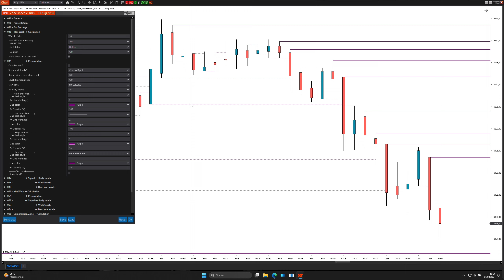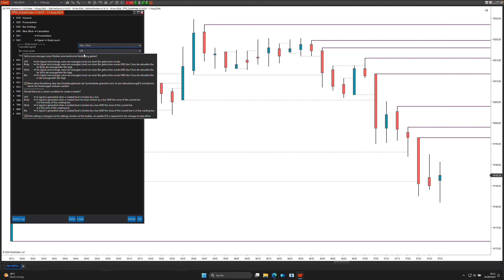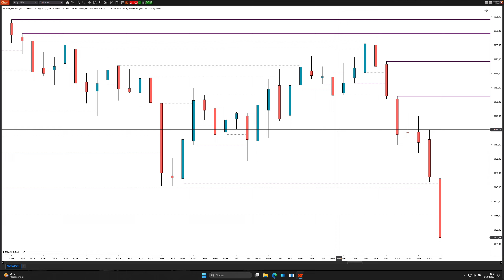Ninjatrader ZoneFinder - MaxWick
In diesem Video erkläre ich die MaxWick-Funktion unseres Zone Finders für NinjaTrader:

⚙️ Hauptfunktionen:
- MaxWick Calculation: Einstellen der maximalen Wick-Größe
- Separate Einstellungen für bullische, bärische Bars und Dojis
- Break Levels at Session End Option

🎨 Darstellungsoptionen:
- Colorize Bars: Hervorhebung relevanter Bars
- Bar Break Level Direction Mode
- Level Direction Mode
- Visibility Mode: Gebrochene, ungebrochene oder alle Level anzeigen

📊 Signale (Pro-Version):
- Body Touch, Wick Touch, Bar Close Inside Optionen
- Verschiedene Filtermöglichkeiten für präzise Signalgenerierung
- Anpassbare Marker für visuelle Darstellung

💡 Zusätzliche Features:
- Anpassbare Farben, Liniendicken und Textdarstellung
- Zeitliche Einschränkungen (z.B. Start ab US-Session)

Risikohinweis
Die in diesem Video vorgestellten Strategien stellen lediglich Informationen dar und sind kein Angebot, Werbung oder Empfehlung zum Kauf oder Verkauf von Futures, Devisen oder anderen Wertpapieren oder Finanzprodukten.

Mit der Nutzung akzeptieren Sie, dass der Herausgeber keinerlei Haftung übernimmt, obwohl alle Informationen mit größter Sorgfalt und nach bestem Wissen und Gewissen erstellt wurden.

Es findet durch die hier vorgestellten und zur Verfügung gestellten Informationen keine Form der Anlageberatung statt.

Der Handel mit Finanzprodukten, konkret gemeint sind Futures, Devisen, Aktien und Optionen sind mit hohen Risiken, bis hin zum Totalverlust verbunden.

Handeln Sie nur, wenn sie die möglicherweise eintreten Verluste auch verstehen und tragen können. Für den Fall das sie die hier vorgestellten Methoden für ihren eigenen Handel nutzen, tragen sie hierfür die alleinige und volle Verantwortung.

Falls sie eine Anlageberatung oder damit verbundene Dienstleistungen wünschen, kontaktieren sie hierzu bitte einen staatlich zugelassenen Finanzberater.

Aus den Videos hervorgehende Gewinne sowie Verluste beziehen sich immer auf Handlungen aus der Vergangenheit und stellen somit keine Garantie für zukünftige Gewinne dar.

Die Finanzmärkte entwickeln und verändern sich ständig und die Handelsentscheidungen müssen stetig daran angepasst werden.